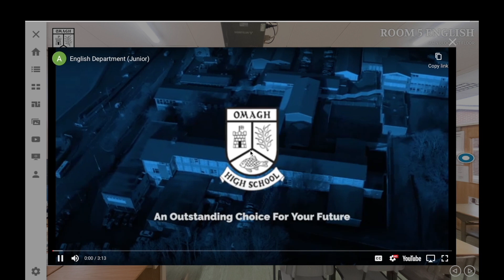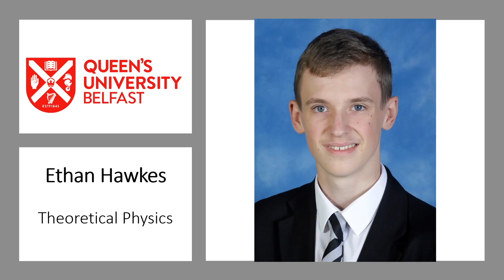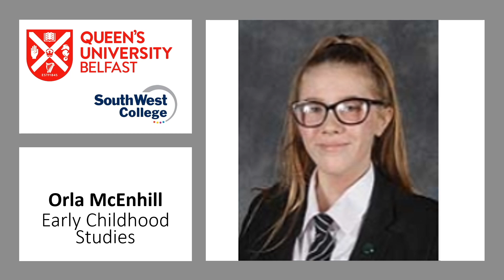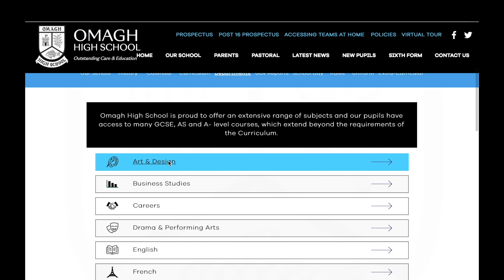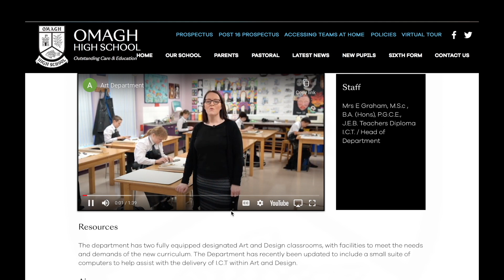Principal's Virtual Address 2023-2024